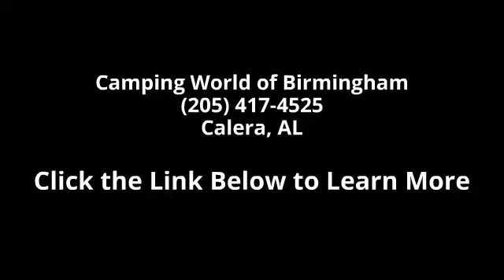2015 North Trail 28BRS - Camping World of Birmingham - C...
New 2015 Heartland North Trail 28BRS Travel Trailer for Sale